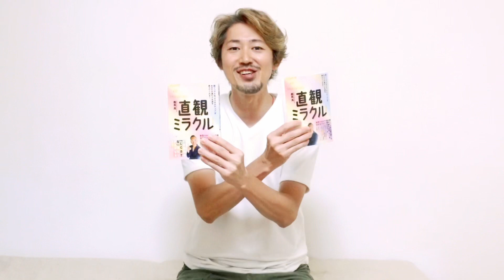直観力でミラクルが起きる！幸運が次々と舞い込んでくる奇跡のラッキー人生を送る方法をドンズバ伝授します。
直観力でミラクルが起こる！

まっすぐ見る力が深まると・・・

ずっと人生は奇跡と幸運の
連続だったことを知る♪

今夜10/2（土）21:00～
鹿島晃さんライブ配信コラボイベント出演✨

⭐️Akira 　鹿島晃
霊能者・LGBTQ講演家・筆アーティスト・ピアノ弾き語り・バイリンガル司会

世界中の人を元気にしたい！そんな想いから
様々な活動を通して元気パワーを発信しています！

⭐️著書「直観ミラクル！」やメルマガ「5日間でオーラを視る方法伝授」
YouTubeについて詳しくはこちらへ！

ぜひぜひ遊びにお越しくださーい！

瞑想ライブ配信チャンネルスタート✨

☆オンラインサロン「ReGOD（リゴッド）」
悟るならReGOD～悟リッチLIFEへ～↓

☆だいちゆうさんオンリーワンチャンネル出演

★吉川貴比呂について

（∞高次元調律∞初回プレゼント中ですよ♪）

《チョビーチャンネル》
よっぴー家の猫チャンネル開設＾＾

太陽日の恵みチャンネル（妻さとこチャンネル）

★超オススメの神回！

本当のあなたが目覚める

★禁断のチャラ悟りワーク

★ハートを開く方法

★インナーチャイルドを癒すコツ

★覚醒体験について

★スターシードについて

スターシード（HSP・アスペルガーなど）

みんなでひとつ♪

個人メッセージお気軽に～＾＾